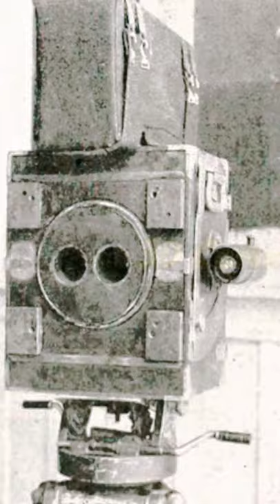world's🌍1st 3D Film🤓📽🎬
99% लोगों को ये पता नहीं होगा | Amazing Facts | Random Facts In Hindi | Hey Guys! Welcome to my YouTube channel (Knowledge heist) About This Video:- In today's episode of knowledgeheist will tell you some amazing facts about the world's first 3D film also had an alternate ending. the name is power of love.  So watch this video till end. I hope you ENJOY the video.  Share my videos to your friends who are interested in Education, history, cosmology related Facts.